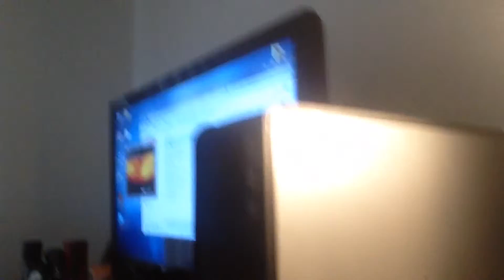My first real youtube upload